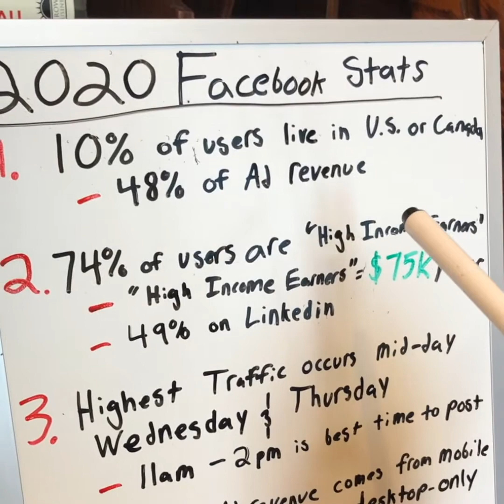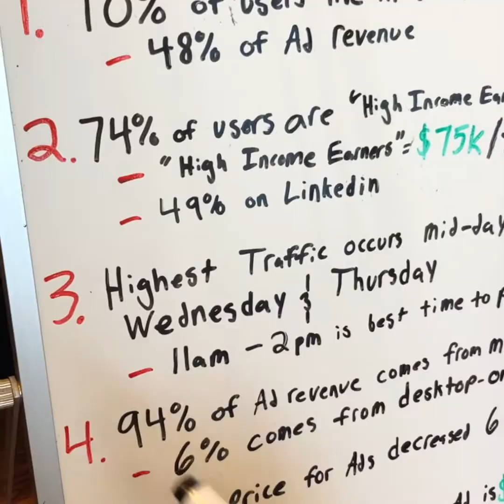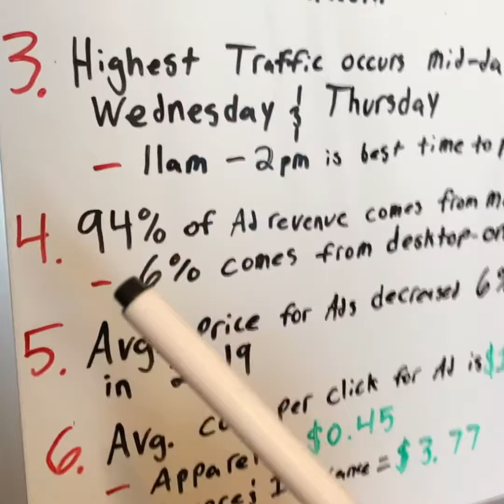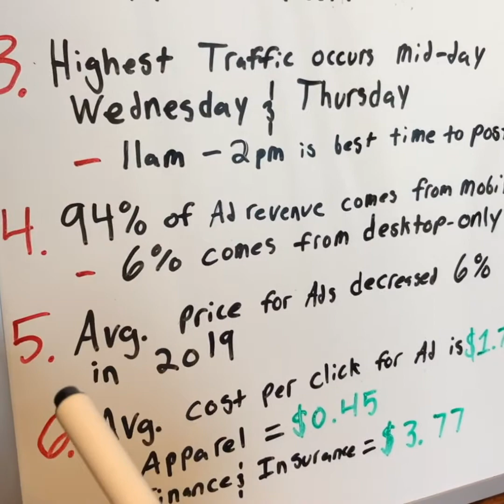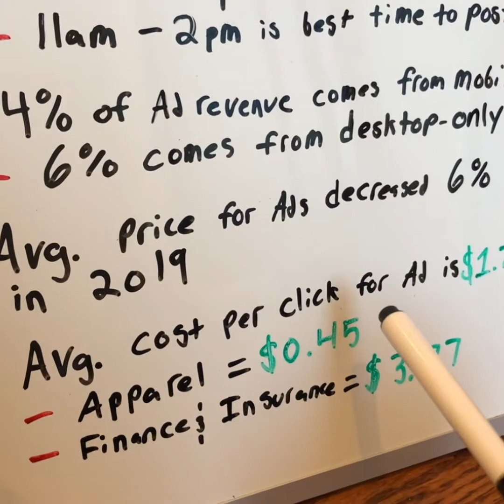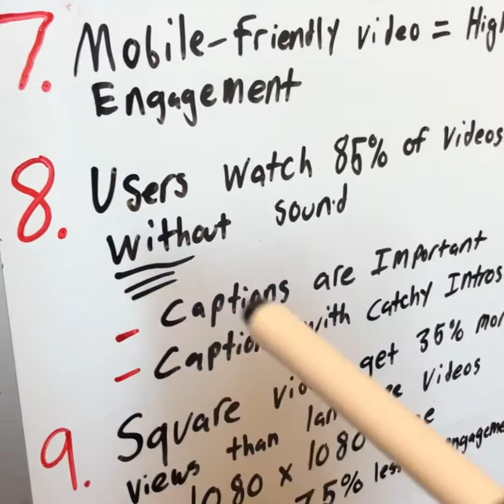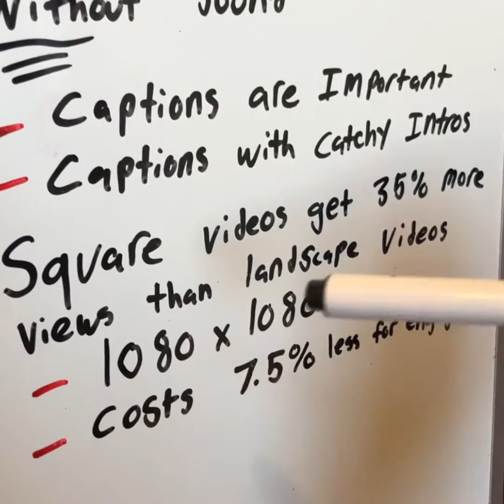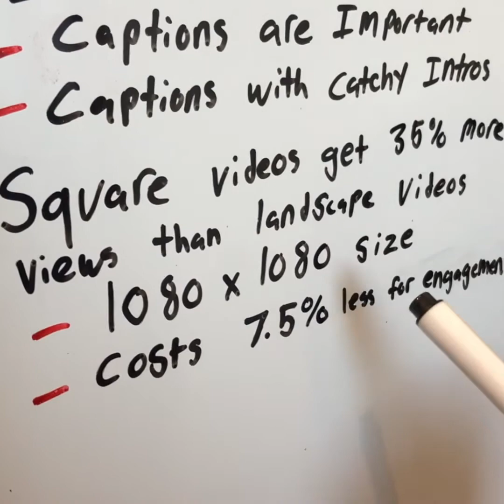Facebook Advertising Stats 2020| Facebook Ads Stats 2020